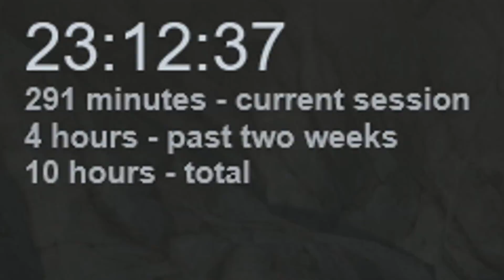borderlands 2 has best car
borderlands 2 has best car (Borderlands 2)
ft. Ramen Llama